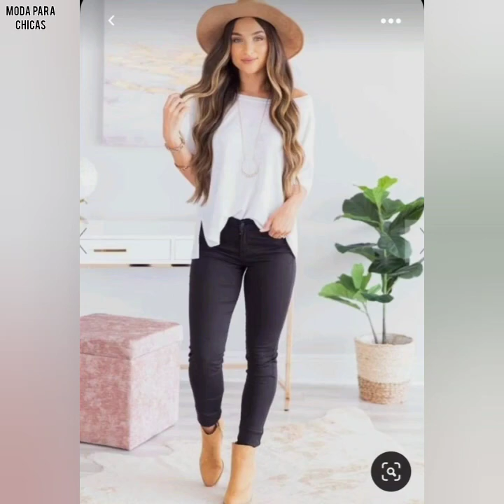OUTFITS PARA OTOÑO INVIERNO 2024"IDEAS MODA OTOÑO INVIERNO